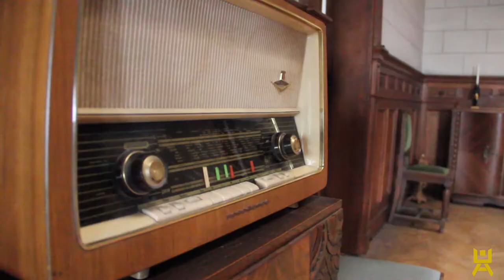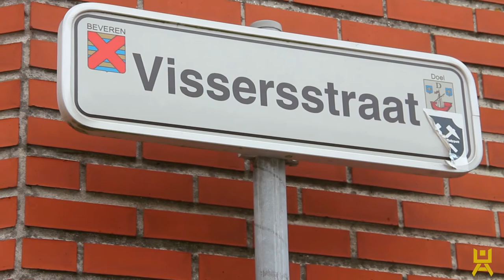LE VILLAGE FANTÔME DE DOEL | ROAD TRIP URBEX (exploration urbaine)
Artiste : __url_artiste__
Musique proposée par La Musique Libre